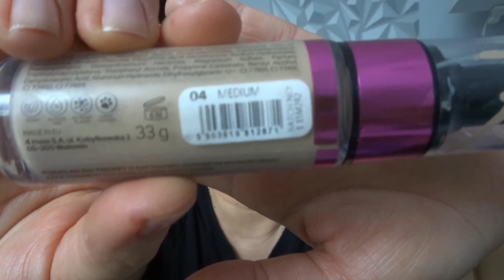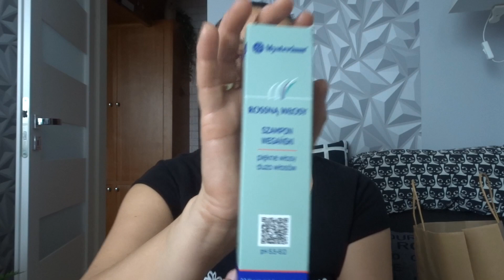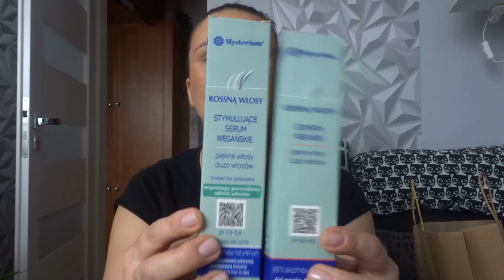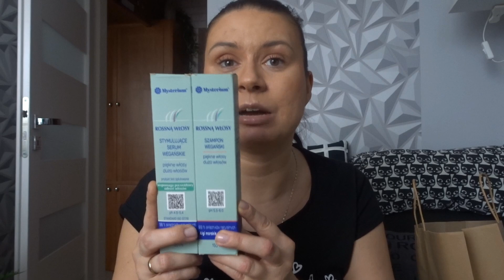Haul Sinsay, Rossmann, Hebe, GoldenRose.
Mój instagram: LUSI_2585